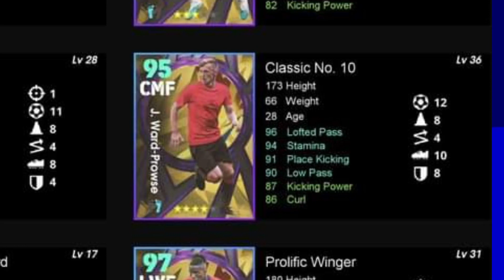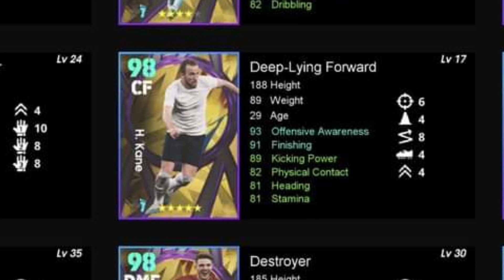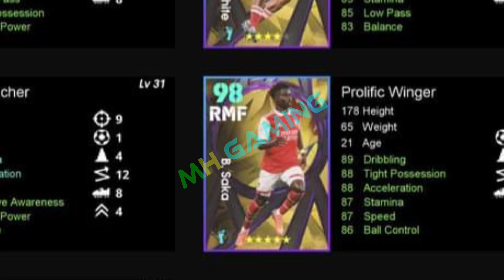Fan's Choice English League - Max level and 100 team playstyle